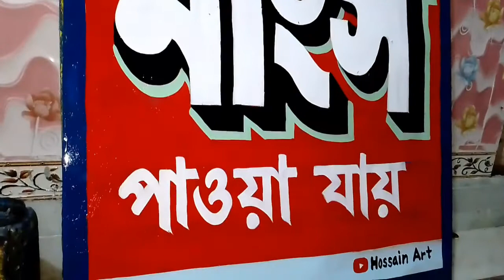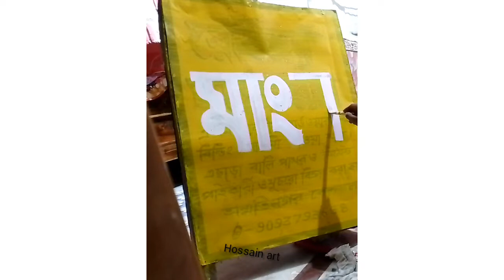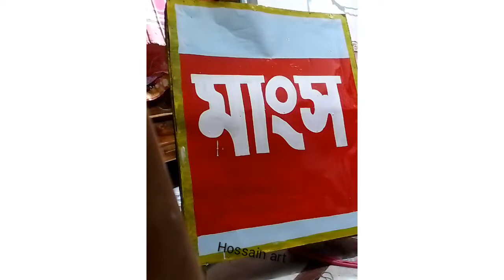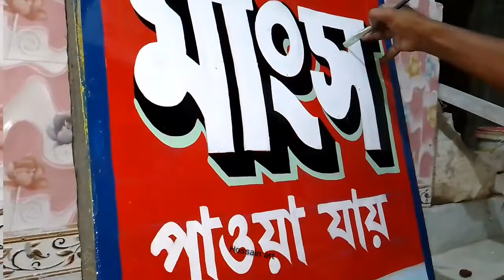সাইন বোর্ড পেন্টিং : লেটেস আর্ট saine broad painting: Hossain art